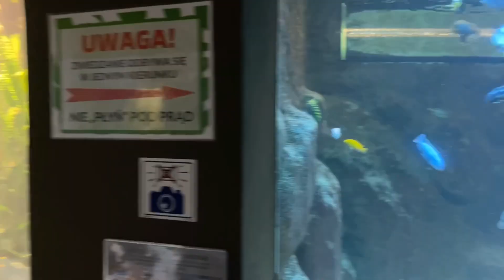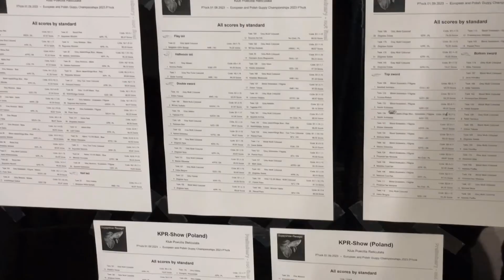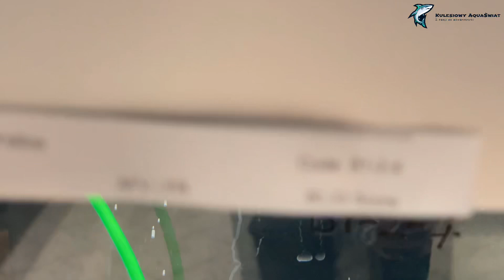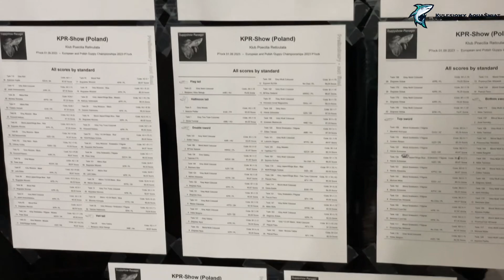AkwaVlogasek No.66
Zapraszam na 15 minut moich zachwytów nad wystawą gupików zorganizowaną przez klub miłośników gupika KPR oraz na 15sto minutowa wycieczkę po samym akwarium płockiego Zoo i jego czesci zaplecza hodowlanego 🔥🔥🔥